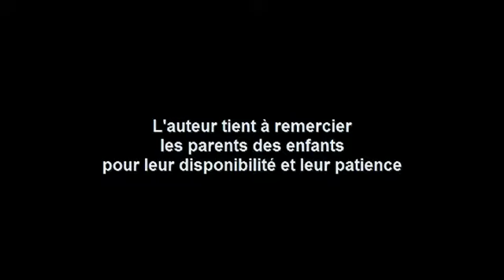LES 7 PECHES CAPITAUX , L 'ENVIE (court-métrage)